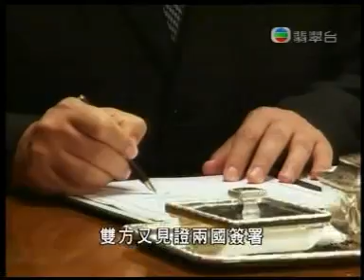成班傻仔連解放軍主要用嚟壓制人民都唔知,學咩人讀大學教大學?